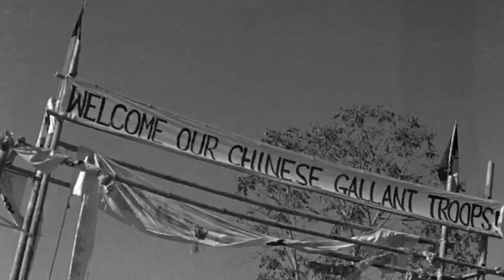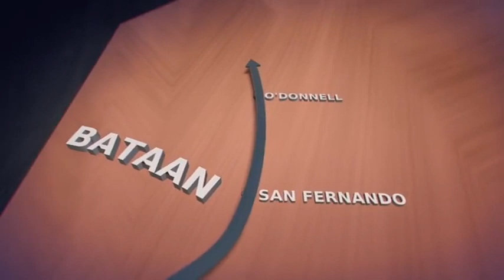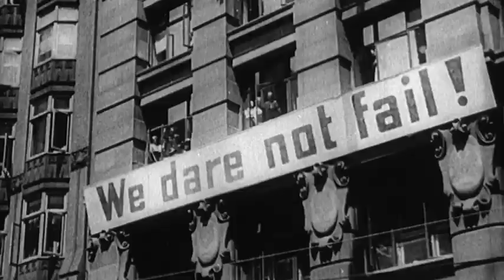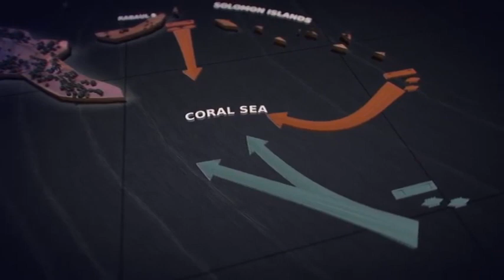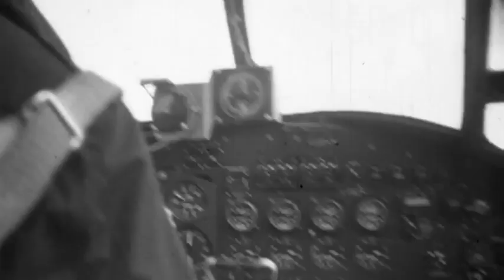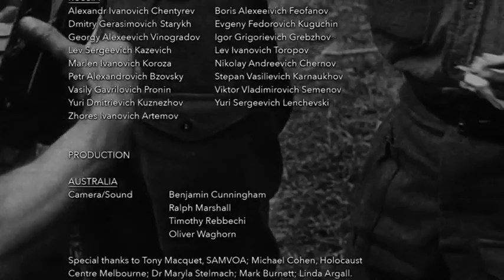World War II The Price Of Empire S01E07